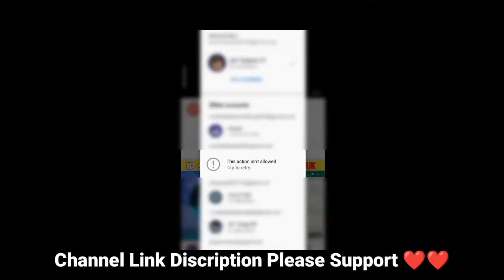BOT Master YT Channel Delete 🥺 Please Support Guys 🙏 Channel link in Description ❣️